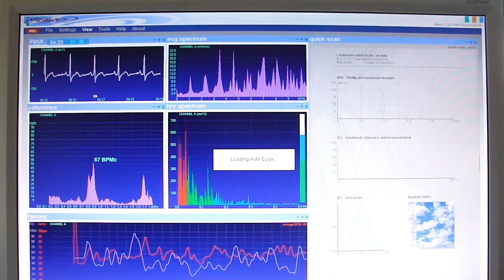Visualizing the subwave discipline of the heart capturing pure spirit..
Imagine if you could actually see how your heart taps into the boundless Source and transforms that into emotional strength and mental potential.. THIS is exactly what it might look like..

The CardioGem ECG / ICC (Internal Cardiac Coherence) is life streaming through the new "Auto-Cycle" (the autonomous self-enforcing cycle - mediated by the heart) visualization, teaching and training tool.

The ("sacred") geometries show the phases of increasing internal coherence - creating empathy and at the same time individual focus.

During decreasing coherence, the energy waves coming from the bubble of self-awareness provide emotional strength, and the generic essence emanating from the state of pure blissfulness provides endless mental templates.

(.. it is tempting to make a one-to-one comparison with resp. the "Shen" and "Qi" of Chinese cosmology..)

The cycle of auto-genesis IS the subtle physics of the poetic heart, very accurately corroborated by various ancient and modern sources.

The Heart's Pulse is One - we can measure it and also it exists outside time and space. This simple fact alone defines the exact sub-wave physics of Internal Cardiac Coherence.

ps. apologizes for the still poor video quality - a pixel perfect capture will come later.